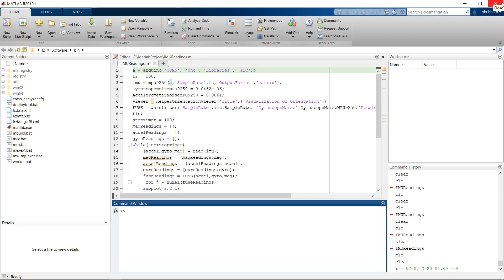Multi-Data Sensor Fusion Using IMU and Kalman Filter | MATLAB 2019| Arduino UNO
Hello Guys
This is a small video on Multi Data Sensor Fusion Using an IMU MPU9250.
The algorithm is being run on MATLAB (Matrix Laboratory). The algorithm receives the data in real-time from the IMU and further shows it on the graphs in real-time. Further, the Orientation of the sensor can also be observed on the 3D Viewer.

Components Used:
Arduino UNO